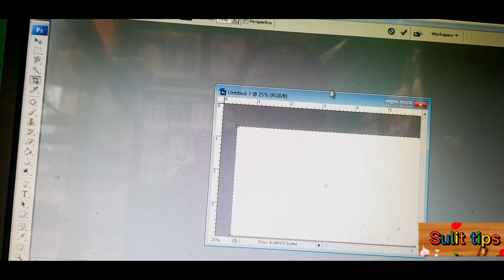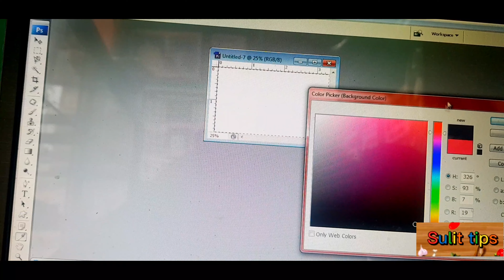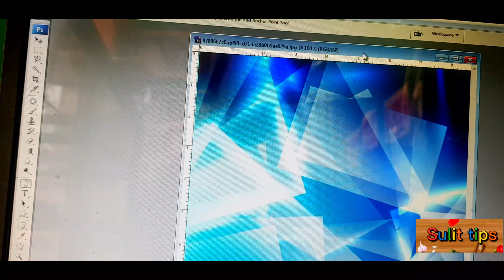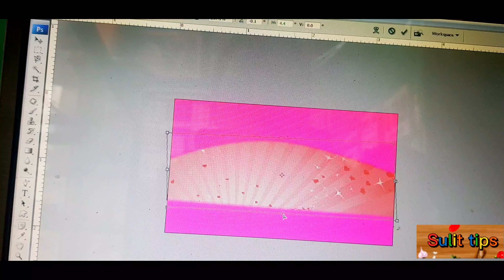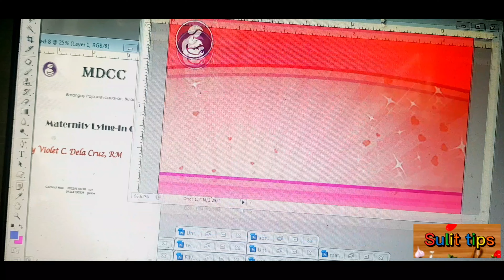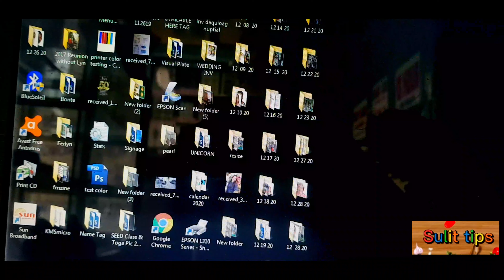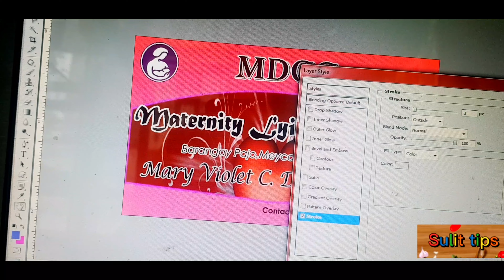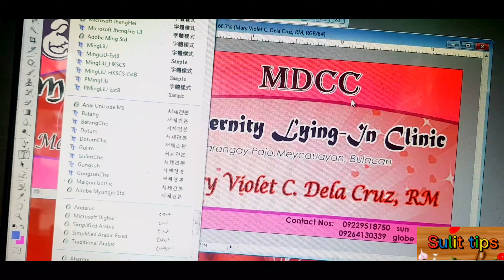HOW TO MAKE CALLING CARD BASIC TUTORIAL STEP BY STEP ( TAGALOG VERSION)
PAANO MAG RESIZE NG IMAGES IN PHOTOSHOP AND KEEP THE QUALITY
👉howtoresizeimages Paano mag resize ng picture gamit ang ADOBE photoshop
👉Paano mag retouch ang images gamit ang ADOBE photoshop
👉 Paano mag lay out ng tarpaulin gamit ang ADOBE photoshop
 👉Paano gumawa ng calling card gamit ang ADOBE photoshop
 👉Paano gumawa ng wedding invitation USING ADOBE photoshop
 👉Paano gamitin ang mga tools sa ADOBE photoshop
👉hello hello mga mars mga ka sulit tips My channel is all about beauty and lifestyle and many more that you can totally enjoy! TRAVEL VIDEO TIPS AND TECHNIQUE Etc. EDITING VIDEO AND EDITING PHOTOS USING PICSART AND ADOBE PHOTOSHOP PLEASE SUBSCRIBE TO MY YOUTUBE CHANNEL AND KINDLY CLICK THE BELL BELOW TO BE NOTIFIED TO MY UPCOMING VIDEOS. Follow this accounts for more updates: 📌TIKTOK ACCT 📌PAGE ACCT